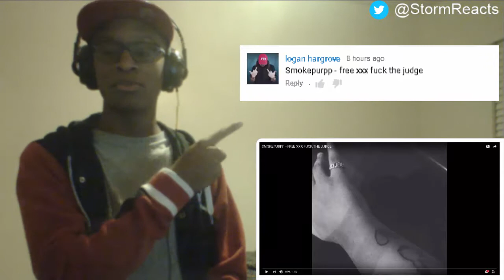SMOKEPURPP - FREE XXX FUCK THE JUDGE- REACTION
StormReacts

This is my reaction to - SMOKEPURPP - FREE XXX FUCK THE JUDGE

Brand New Reaction Videos Everyday!